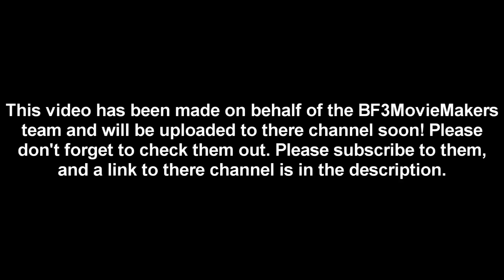BF3 Film | Fastforward | 1080p HD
This video has been made on behalf of bf3moviemakers. Sorry that it may be a bit rubbish at the end but his is my first BF3 video so apologies for that. Please can we say a special thanks to:
JIMKAS
spencerlever1 (me)
SmootheryLeaf041
1Angelo
z_ZcRySis.
I would like to thank them for helping me make this video by feeding ideas etc. Please check out there channel
Programs used:
Sony Vegas 11.0 pro
Battlefield 3
Fraps